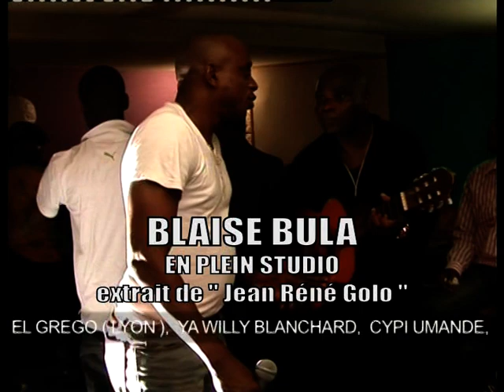Blaise BULA en plein studio extrait de « Jean René GOLO »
Blaise Bula dit «Cappuccino, le vainqueur des dangers» en studio à Paris.
L'agence de conception graphique et de publication sur internet « Daquin Graphic » assure une large diffusion de cette vidéo. / Image & son: Willy Blanchard

Contact direct avec Blaise Bula: tél 00.33.6/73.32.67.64